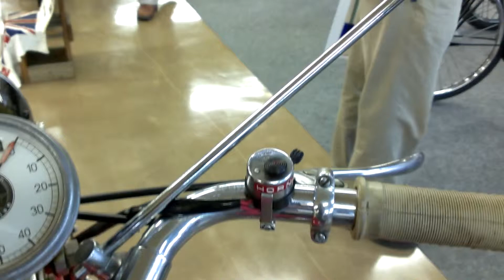バイクのふるさと浜松２０１３ Moto Guzzi S500 1931 Classic Motorcycles1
先日浜松市にて行われた「バイクのふるさと浜松２０１３」の様子です。
個人所有のレアなクラシックバイクをはじめとして、協賛各社のバイクの展示もあってとてもおもしろかったです。
来年は皆さん遊びに来てみてください。
浜松はツーリングにいいところですよ。